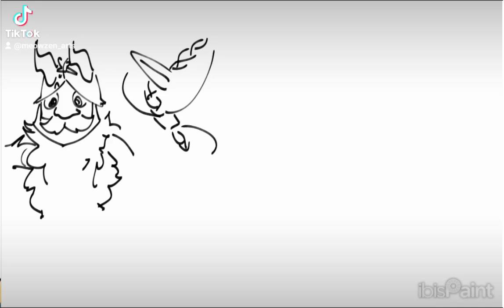Dungeon Meshi doodles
Back to finger drawing on my phone :3